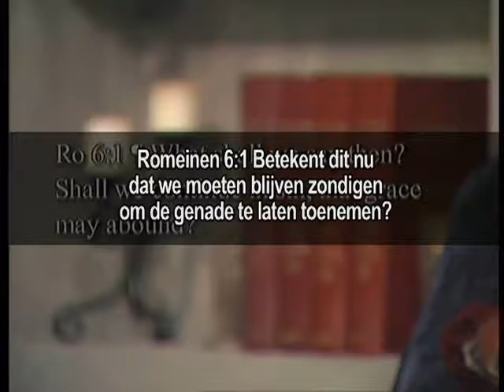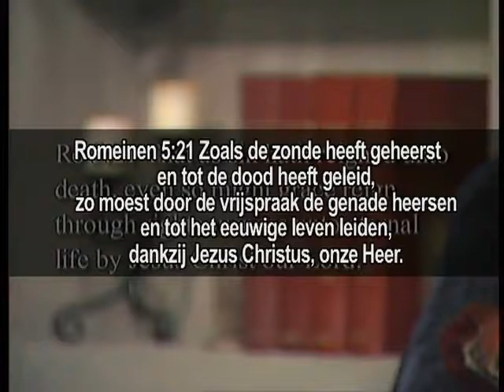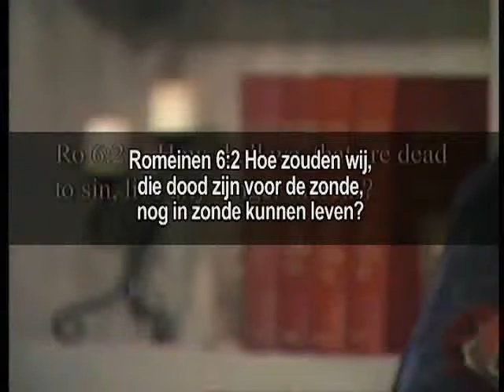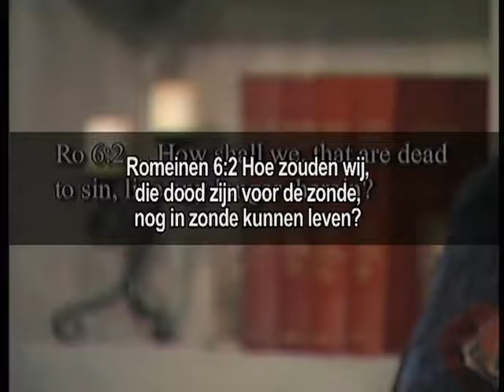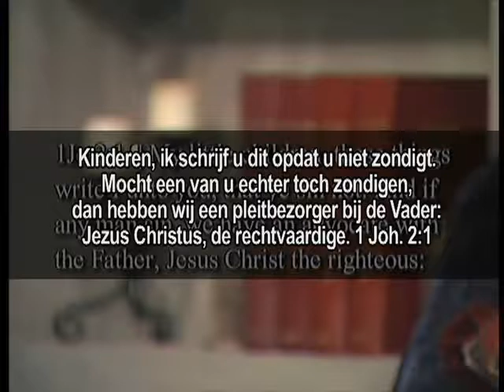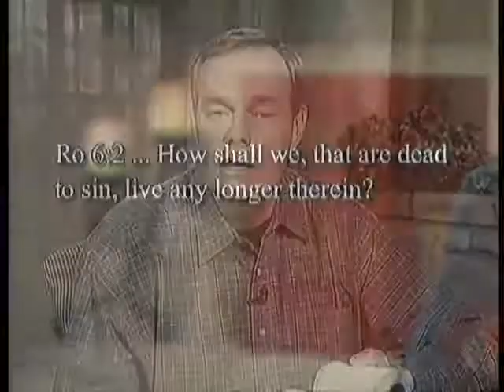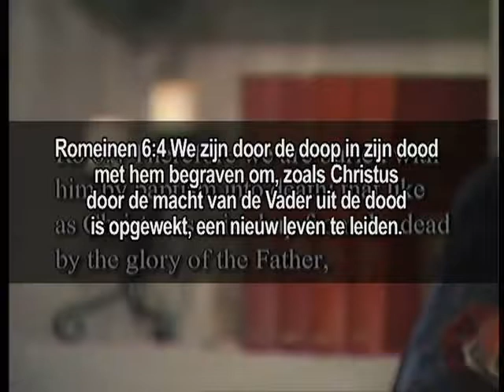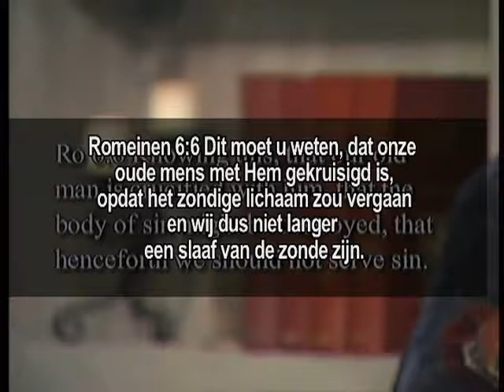19 De ware aard van God - Dood voor de zonde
Deel 19: Je bent dood voor de zonde
Heb je nog een zondige natuur? Nee, je bent dood voor de zonde. Je oude natuur is vervangen door een nieuwe natuur. Je verstand moet nog vernieuwd worden, omdat het gewend is aan de verkeerde programmering. Maar je moet het weten.
Wat is de balans tussen in genade en vrijheid leven en heilig leven? Kun je in zonde leven opdat de genade toeneemt. Nee. Waarom heilig leven? Niet om God te plezieren. Niet om Zijn liefde en goedkeuring te verdienen.